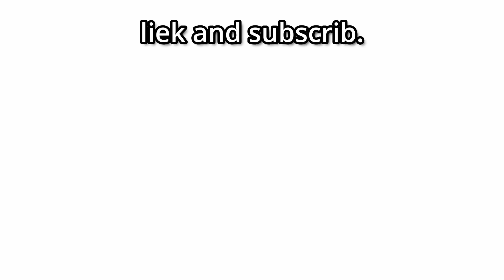POV: You are Chris Rock (Will smith meme)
Will Smith During the Oscars be like...

Watch the uncensored moment Will Smith smacks Chris Rock on stage at the Oscars, drops F-bomb,